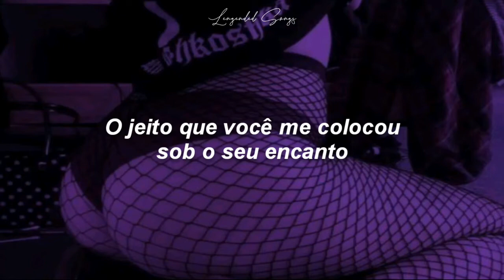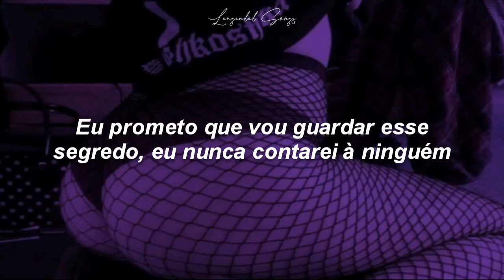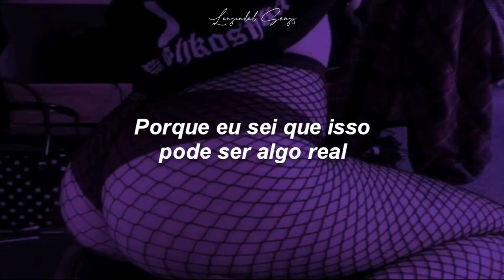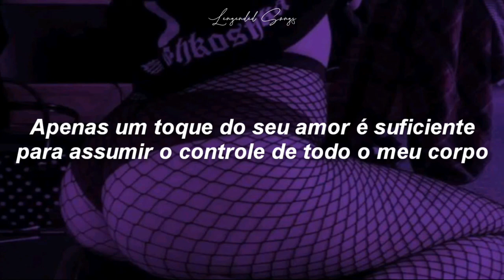Little Mix - Touch (Legendado)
Todos os créditos da música ou algo relacionado ao cantor são dados à eles, a intenção do vídeo foi passar a tradução para os assinantes. ♡

all credit of the song or anything related to the singer is given to them, the intention of the video was to pass the translation to the subscribers. ♡

Original Lyrics //
You and I and nobody else
Feeling feelings I never felt
The way you got me under your spell
Don't you keep it all to yourself

So won't you take it, I feel like for the first time I am not faking
Fingers on my buttons and now you're playing
Master of anticipation

Just a touch of your love is enough
To knock me off of my feet all week

Photograph with no T-shirt on
Why you making me wait so long? (wait so long)
I promise to keep this a secret, I'll never tell
But don't you keep it all to yourself

Master of anticipation
Don't you keep it all to yourself (to yourself)

Just a touch of your lo-ove (just a touch)
To take control of my whole body
Just a touch of your lo-ove (just a touch, just a touch)

To knock me off of my feet all week (knock me off my feet)
To take control of my whole body (body)
Just a touch of your love, hey
Just a touch of your lo-hey-ove

And now my whole week, my whole week is golden (yeah)
Can you see me glowing? that's how I feel (feel)
And I'm not afraid to fade into emotions (yeah)
'Cause I know that this could be something real

Just a touch of your lo-ove (hey)
Just a touch of your lo-ove (only a touch of your love)
Just a touch of your love (want a touch of your)

Just a touch of your love, hey (just a touch)
To take control of my whole body (oh yeah)
Just a touch of your lo-ove
oh!

Letra de Touch © Sony/ATV Music Publishing LLC, Peermusic Publishing, Kobalt Music Publishing Ltd.